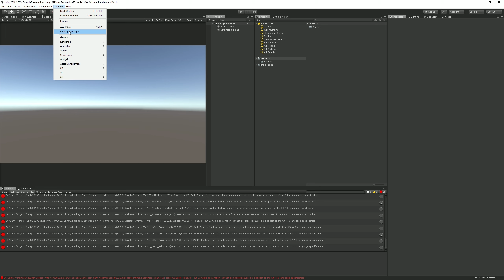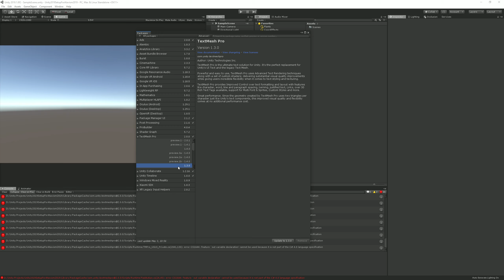Atavism Online - Atavism Client 2019.1.0 Installation (Unity 2019.1)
Quick tutorial on how to configure Atavism Client in Unity project.

Atavism MMORPG Game Engine is a MMO network and RPG oriented framework which allows you to focus on game designing and developing while Atavism handles all the server and client side logic. You won't need big budget to create your MMORPG which you were dream of.
You can achieve anything!